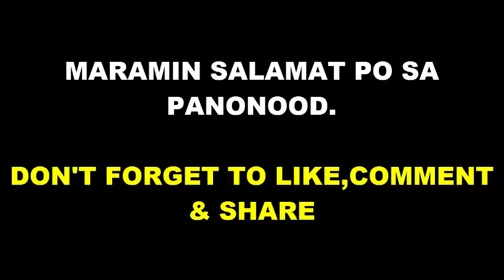Lotto Result Today 2pm Draw February 6 2021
Find here Lotto Result Today 2pm Draw February 6 2021.
2: ये हे 2018 में दुनिया का 10 सबसे खतरनाक MISSILE इन में भारत का 2 मिसाइल हे सामिल|Pakistani Reaction
4: जब भारत के लिए आधी दुनिया से अकेले लड़ गया रूस 1971 india-Pakistan indian army | Pakistani Reaction

Thanks:)